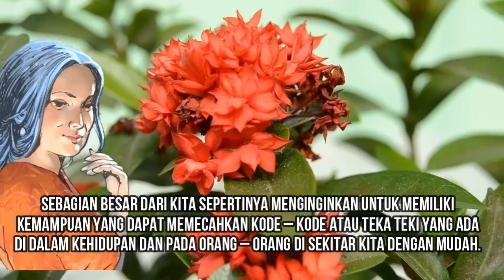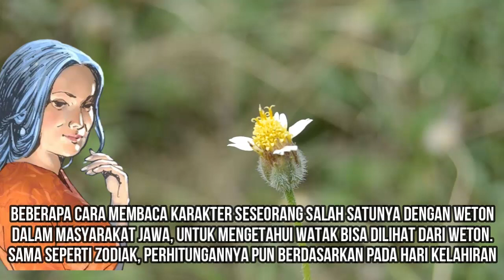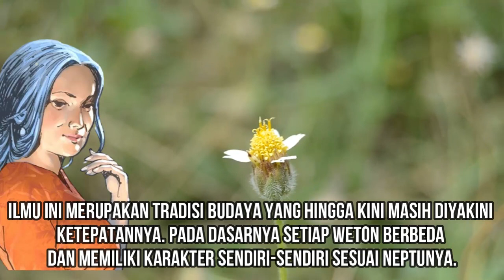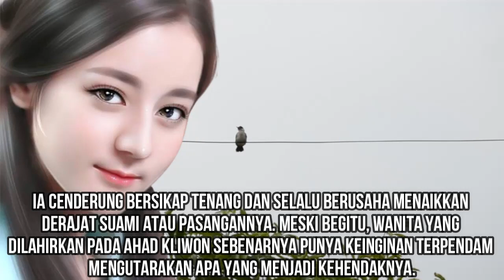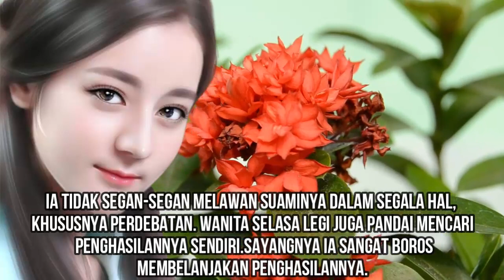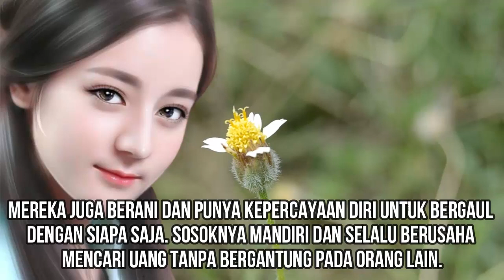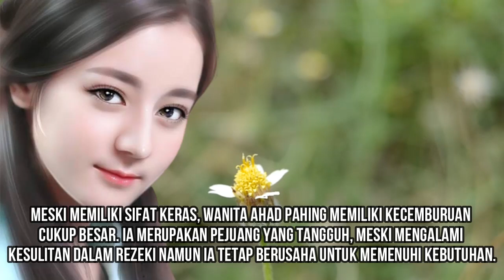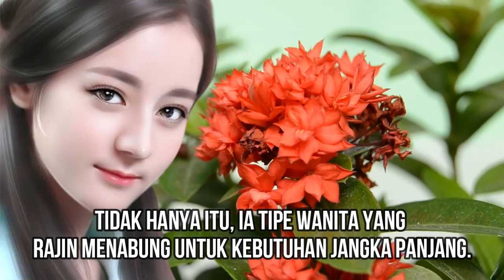Keistimewaan Weton Kelahiran Wanita Berdasarkan Hari Lahir (sifat dan kerakter menurut primbon jawa)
embaca karakter seseorang berguna untuk mengetahui cara terbaik yang dapat
 dilakukan untuk menghadapinya, karena sebagai makhluk sosial tentunya kita
 akan sangat sering berhadapan dengan beragam orang yang memiliki sifat berbeda.

Jika kita tidak dapat membaca sedikit saja karakter orang lain yang sedang
 dihadapi, kemungkinan besar proses komunikasi tidak
dapat berlangsung dengan baik dan lancar.

Membaca karakter orang juga dapat menjadi kegiatan yang mengasyikkan
dan penuh tantangan. Kegiatan ini akan menantang kecerdasan kita
untuk dapat menebak sifat orang lain dengan tepat, terutama tentunya
pada orang yang belum kita kenal dengan baik.